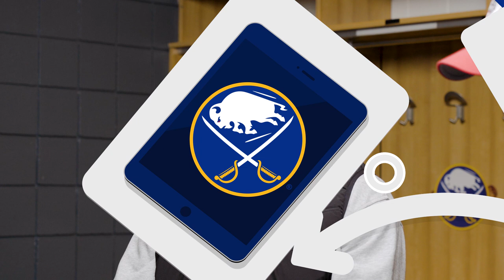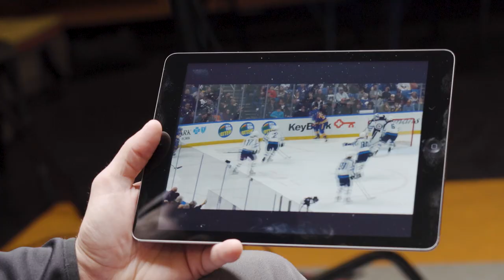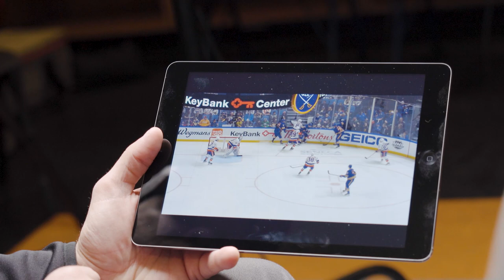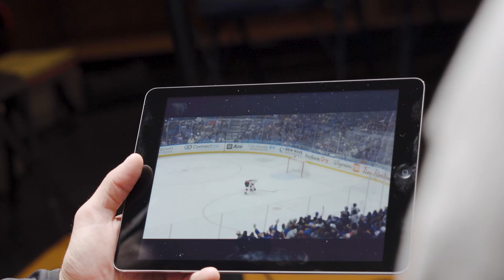Victor Olofsson Breaks Down Top Plays From Season So Far | Sabres 2022-23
Victor Olofsson sits down with Martin Biron to break down some of top plays so far from the 2022-23 season. Presented by LECOM.